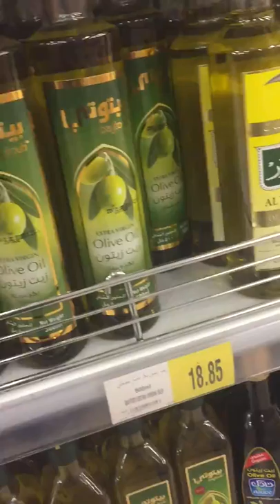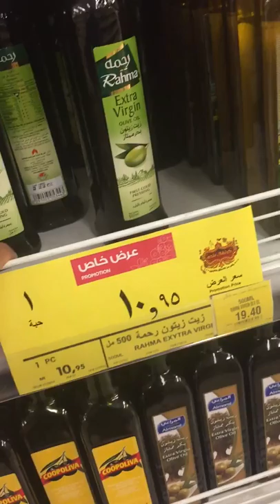Cooking Oil Wholesale Market In Delhi | Frying Oil,Mustard Oil,Olive Oil,Refined Oil Price In Delhi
About This Video - Oil के Supplier Business se लाखो कमाओ | तेल घी की सबसे बड़ी Wholesale Market | 100 साल पुरानी Market

Topic Cover - cooking oil wholesale market in delhi,
cooking oil wholesale market,
cooking oil wholesale market in india,
edible oil wholesale market in delhi,
oil wholesale market in delhi,
refined oil wholesale market in delhi,
food oil wholesale market,
cooking oil wholesale market in mumbai,
mustard oil wholesale market in delhi,
olive oil wholesale market in delhi,
cooking oil wholesale market in hyderabad
 Extra Virgin olive oil
Light olive oil
coconut oil
vegetable oil
avocado oil
peanut oil
sesame oil
flaxseed oil
canola oil
corn oil
palm oil
Ghee
udhayakrishna cow ghee
Amul Ghee
Vrindavan Ghee
Sterling Agro Ghee
Verka Ghee
Param Dairy
RKG Ghee
Gowardhan Ghee
Mother Dairy Ghee
Nandini Cow ghee
Cow Ghee
Anik Ghee
Milkfood Ghee
Healthaid Ghee
Madhusudan Ghee
Gopaljee Ananda Ghee
Nesle Ghee
Britannia Ghee
Parag Ghee
Aashirwad Ghee
desi ghee
Fortune oil
Fortune Tin
Refined oil
Brasso Olive oil
Virgin Coconut oil
Khari baoli dry fruits market [puarani delhi]
देशी घी , सरसों तेल & ओलिव oil से कमायें 60 हजार महीना
1kg भी ले
oil & Ghee
Today refined oil wholesale price
fortune refined oil wholesale price
aaj ka bhav telo ka